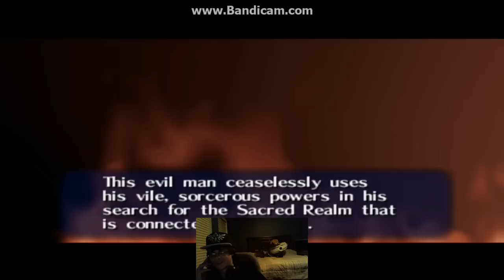Let's Play: Legend of Zelda Ocarina of Time Part 2, 23 is #1!!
Hey what's up, in this awesomely awesome epic piece of sweetness we encounter a few scrubs who...well sell their bro's out. And I mean all the way out, even their queen. It's like god dang yeah go beat up my best friends but make sure to whoop the middle guys ass before the third dudes than go for the first one, oh and after that they will let you into my queens room, have fun!

Here's my channel:
YouTube.com/user/Nintendovasion